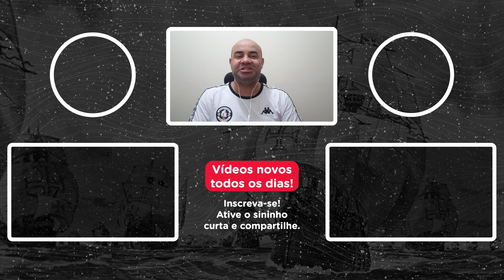NOTÍCIA IMPORTANTE! VASCO ESTÁ NA SEMIFINAL DO BRASILEIRO E CBF ESTUDA ÁRBITRO DE VÍDEO NA SÉRIE B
Vamos esquentar o AV News? Emerson Rocha chega com algumas rápidas informações para você! Time treinou hoje, coletiva do Executivo Alexandre Pássaro e do artilheiro German Cano, classificação do time Sub-17 para semifinal importante e a situação de ter VAR na Série B! Não perca!

365Scores: o seu aplicativo de resultados ao vivo, notícias, transferências, escalações, tabela de classificação em tempo real e muito mais!

SEJA MEMBRO DO CANAL ATENÇÃO, VASCAÍNOS!

ASSOCIA VASCO!